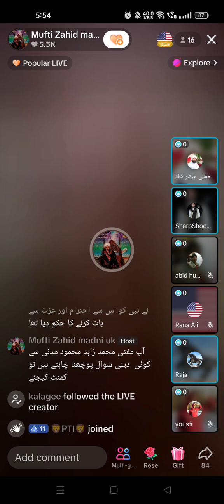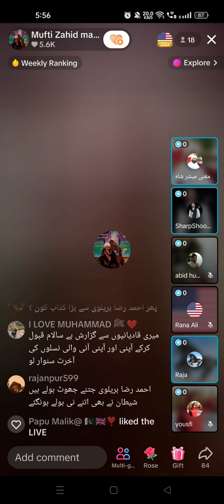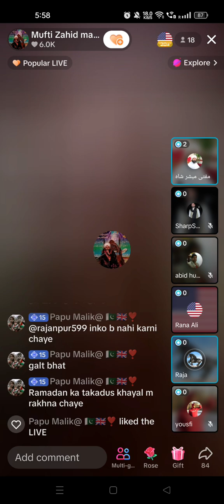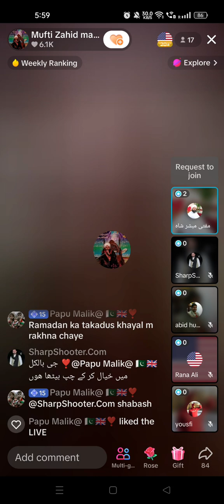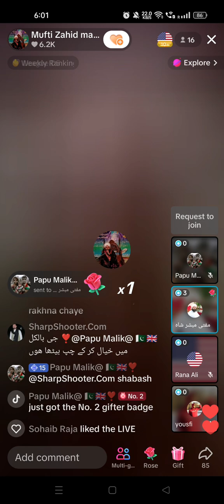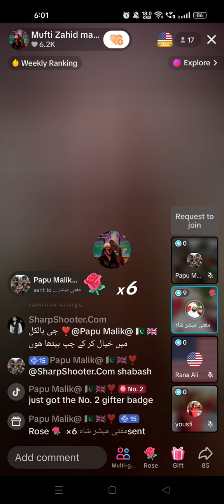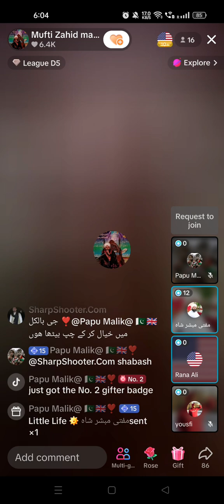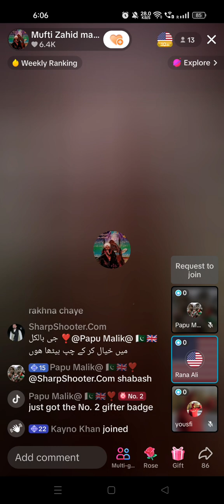Qadiani Munazra Mirza qadyani kazzab o Dajjal مرزا قادیانی کذاب و دجال Part 3